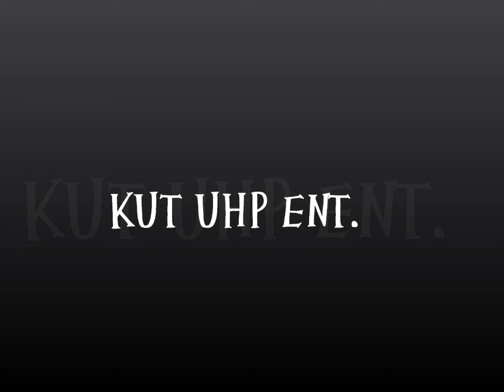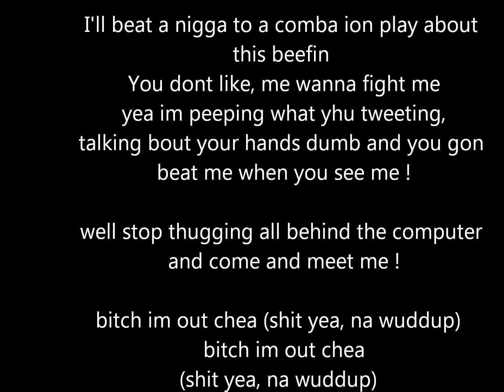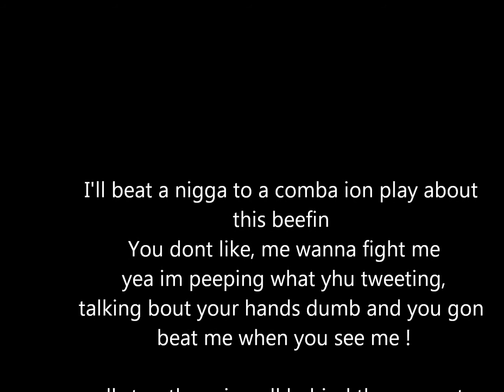Yung Bell featuring Dro Yungin' Im Out Chea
This song is for all those internet thugs out there !